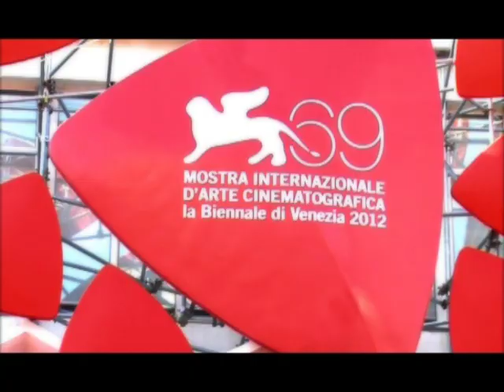Connect - Laboratorio di riprese e montaggio CinemAvvenire a Venezia 69.mov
Video realizzato dagli allievi del laboratorio di riprese e montaggio per lo Stage di CinemAvvenire "Common Ground tra Cinema e Architettura" alla 69° Mostra Internazionale d'Arte Cinematografica di Venezia. Regia: Lucia Bulgheroni, Serena Sportelli, Valentina Pez, Martina Raso, Martina Barbapiccola.